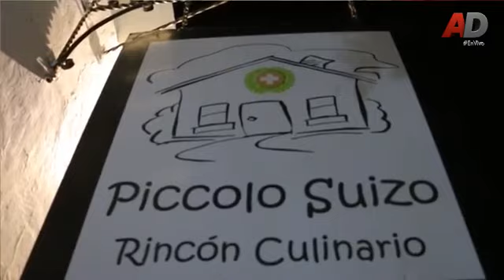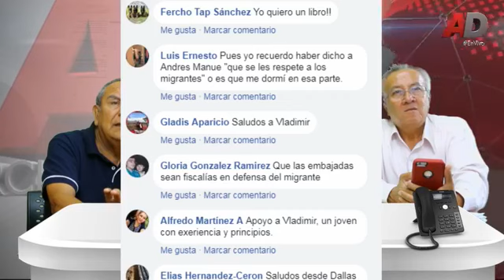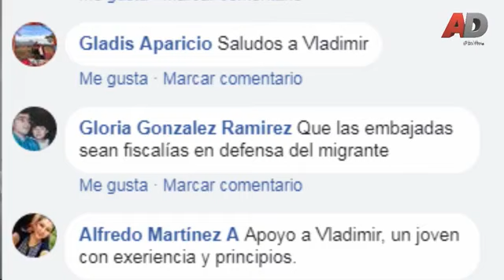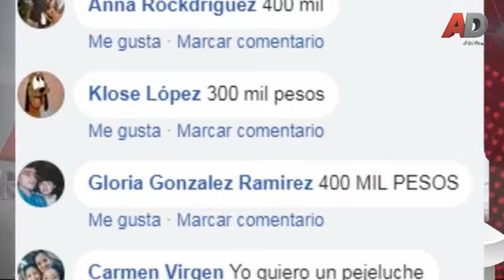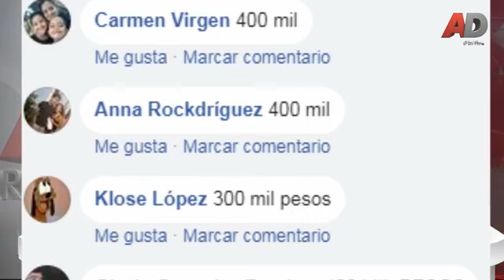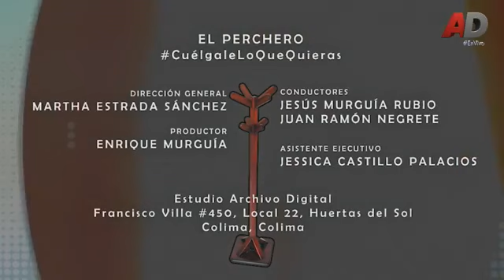Interactúa con Vladimir Parra candidato a la diputación local distrito 8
Interactúa con Vladimir Parra candidato a la diputación local distrito 8 por la coalición Juntos Haremos Historia MORENA PES PT en ElPerchero con Jesús Murguía & Juan Ramón Negrete participa y CuegaleLoQueQuieras! Además gana un Pejeluche !